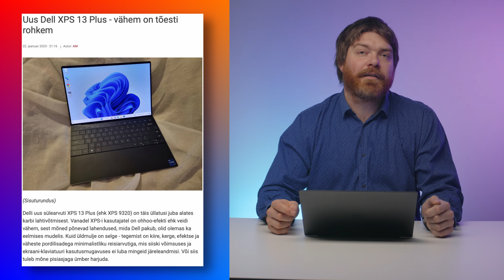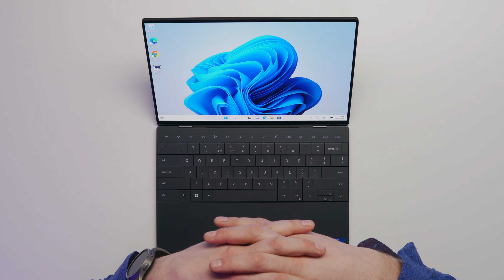Sülearvuti Edukale inimesele?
Dell XPS Plus 9320 on sülearvuti mis kindlasti ei ole mõeldud kõigile.
See on inimesele kes hindab kvaliteeti, häid materjale ja garantiid, mille pärast ei pea ise tõmblema.

Tegu on esmamuljetega ja sisuturundusega, ehk Dell maksis et see episood ilmavalgust näeks. Kõike tasub võtta skeptilisusega, kuigi lubame et ei ütle midagi, millesse me ei usu.

Jälgi arvutimaailma tegemisi!

Tutvusta oma toodet või teenust Arvutimaailma YouTube´is, Instagram´is, Facebook´is või aadressil

Koostöös Must Post OÜ-ga aitame teil tutvustada oma äri teile kõige isikupärasemale kombel, et välja selgitada kuidas kasvatada teie käivet, hoida kokku kuludelt ja aega automatiseerida võimalusel videoga korduvad tegevused mis nõuavad emotsionaalset kontakti kliendiga.

Tehnika, mida kasutame:
Samsung Galaxy S22 Ultra
Samsung Tab S8 5G